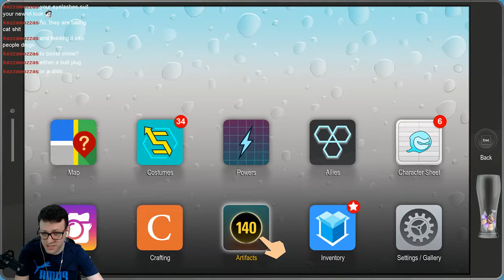Let's Play: South Park: The Fractured But Whole - ICOnlyBlue Twitch - Episode 17